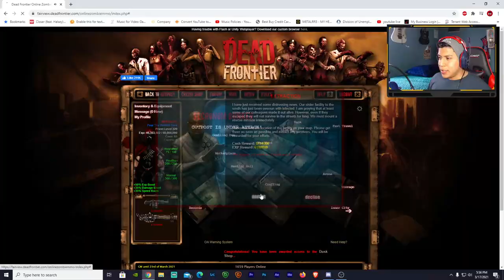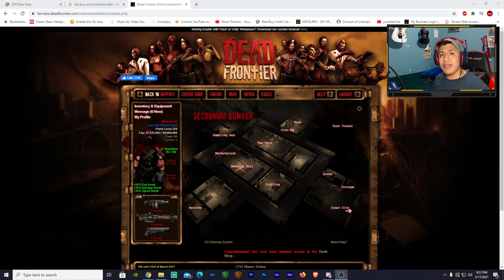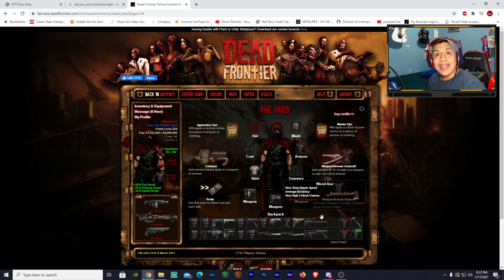Dead Frontier 3D | Bandit Loot Run #2 (Clayton Would Never Do This)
No balls clayton! You won't do it!

Computer Specs:
Gtx 1070
2 TB HDD
526 GB SSD
16 GB RAM